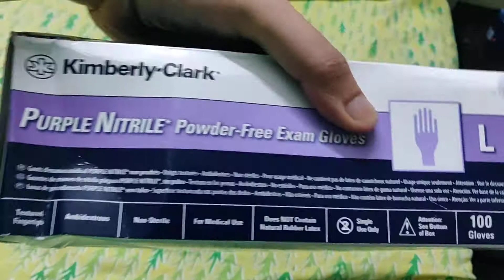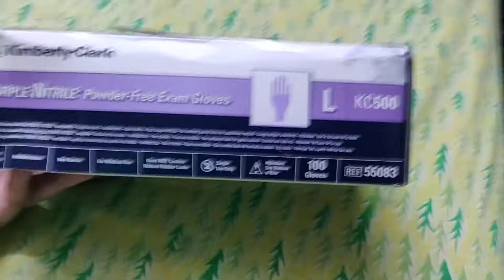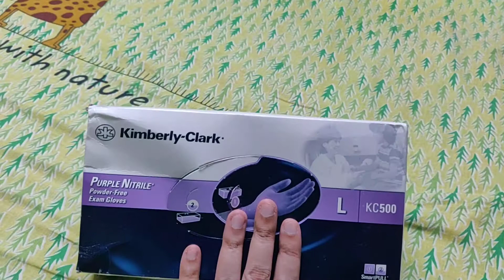gloves Kimberly clark purple nitrile